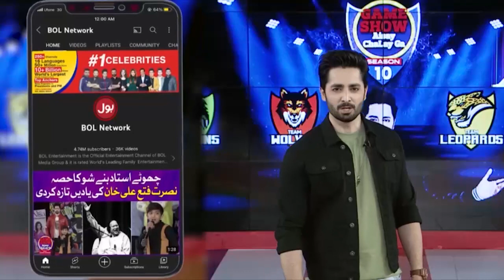Amir Siyal Danish Taimoor Se Naraz | Game Show Aisay Chalay Ga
Amir Siyal Danish Taimoor Se Naraz | Game Show Aisay Chalay Ga | Danish Taimoor Show | BOL Entertainment